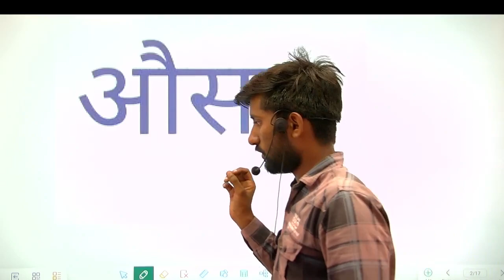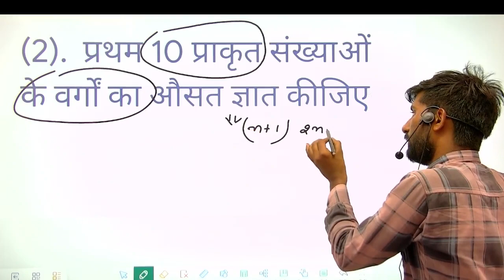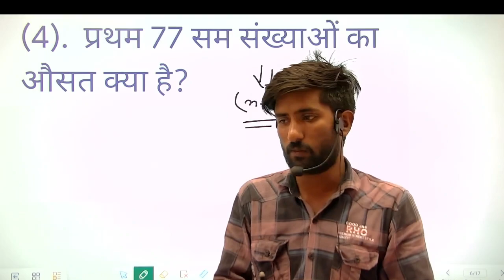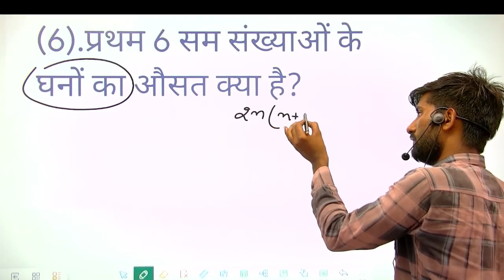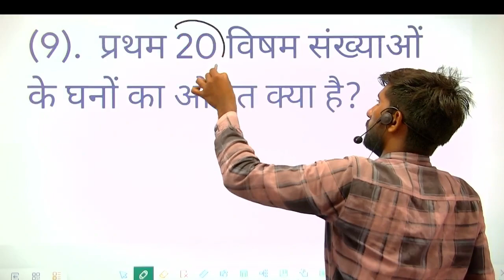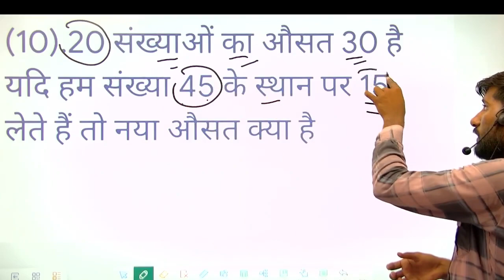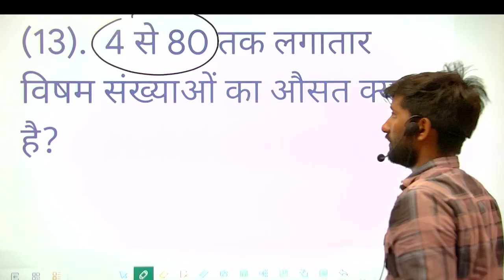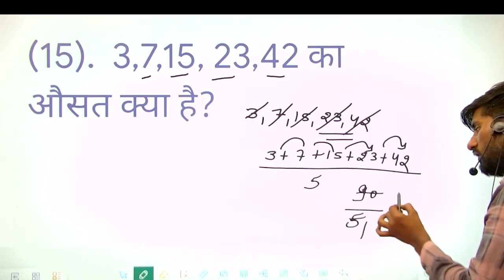AVERAGE CLASS -3 BY LAKHA SINGH SIR FOR DELHI POLICE.SSC.CGL ,CPO, HARYANA GROUP D#gkbymalaramsir #